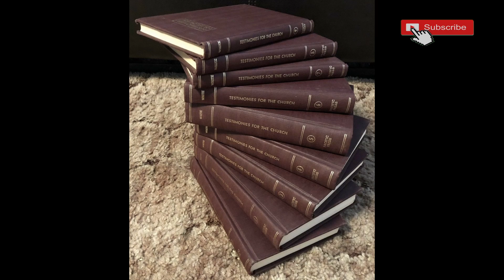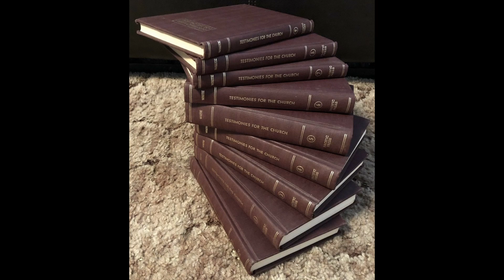04-06 " The Shaking " Testimonies For the church Volume 1 By Ellen G White Of SDA Church